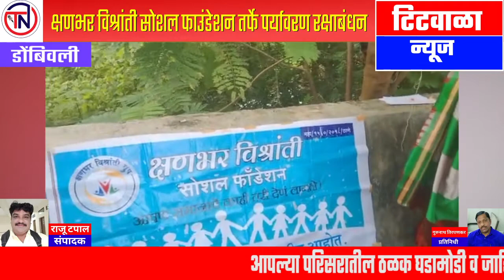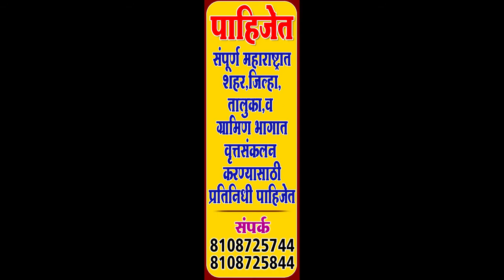क्षणभर विश्रांती सोशल फाउंडेशन तर्फे पर्यावरण रक्षाबंधन ...